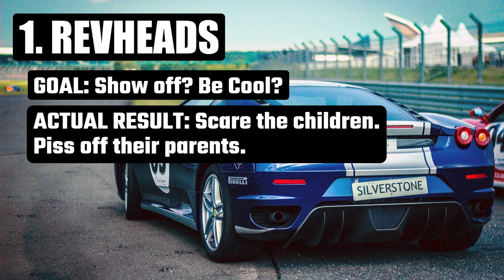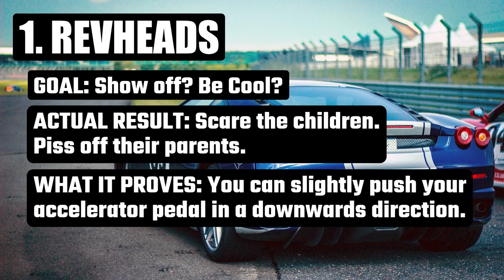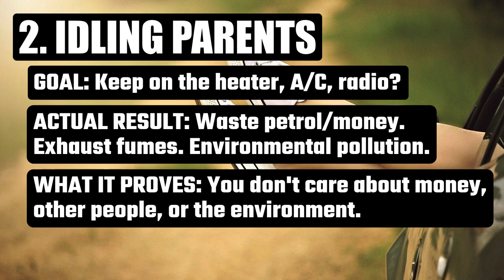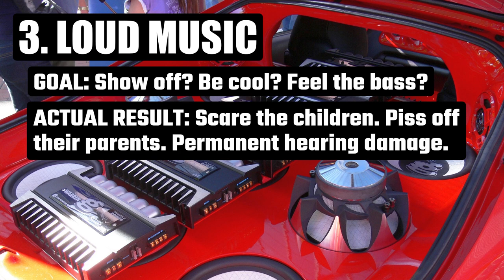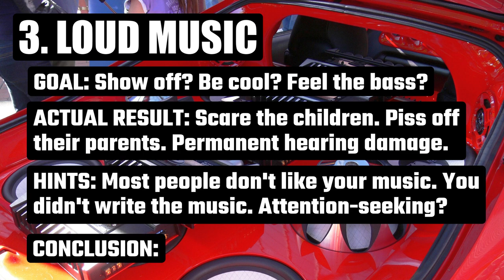3 Misanthropic Car-Related Mini-Rants (Revheads, Idling Parents, and Loud Music)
Three misanthropic mini-rants all about cars. Well, more accurately, about the people driving them. Every day, I walk my five-year-old daughter to and from school. It’s not just me doing this. There’s lots of other kids doing the same. But some drivers think it’s cool to rev their engines as they’re driving past. I don’t know what they’re thinking, but they end up scaring my daughter and upsetting me in the process. Other drivers think it’s cool to play loud music with their windows wound down right through the school zone. Not only do they scare the children, they also make everybody else angry. This is antisocial behaviour at its best. (No wonder I’m a misanthrope). Another thing that upsets me is how a growing number of parents think it’s okay to just park their car next to the school and leave their engines idling. (Perhaps to keep their a/c running?). But the problem is, other children and parents have to walk past these cars breathing in all the fumes. Maybe I’m just being picky, but I certainly see no benefit in leaving your car idling for 10 minutes while you wait for your kids to come out of school. It’s not like you’re the getaway driver in a bank heist! Anyway, please enjoy my three mini-rants, because I certainly did not enjoy my daughter being scared by inconsiderate people in cars.